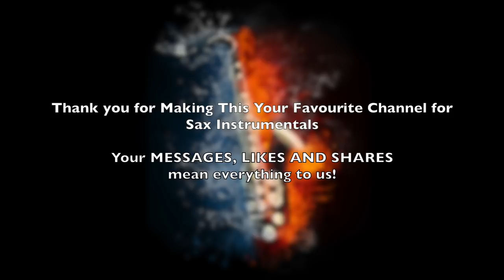Chookar Mere Man Ko | Yaarana | Saxophone Cover | #306 | Stanley Samuel | Singapore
FILM: YAARANA
SONG: CHOOKAR MERE MAN KO
SINGER: KISHORE KUMAR
LYRICS: ANJAAN

Fulfilling requests and it is our pleasure to do this one for all those who have requested this song on the Alto Saxophone

Hope you enjoy this version and looking forward to learning and sharing more from the very long list of requests. Thank you!

This is our cover version. All credits to original creators and owners where appropriate.